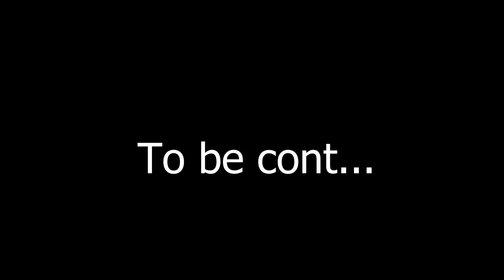The Halo AI Story EP 1: The begin of the Halo friends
This is something i have work on with Halo thank to @joshuashawYT he been a big help for the AI Story telling so hope you guys like it and have a good day